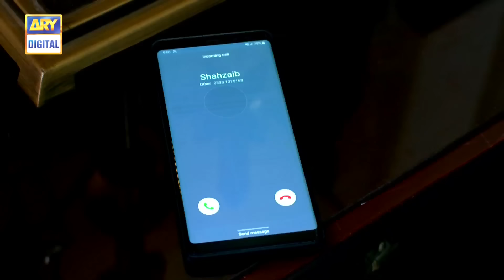Nand Episode 32 [Subtitle Eng] - 28th September 2020 - ARY Digital Drama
Cast:
Aijaz Aslam
Shehroz Sabzwari
Minal Khan
Faiza Hasan
Sumbul Ansari
Ayaz Samoo
Tipu Shareef
Mehwish Qureshi